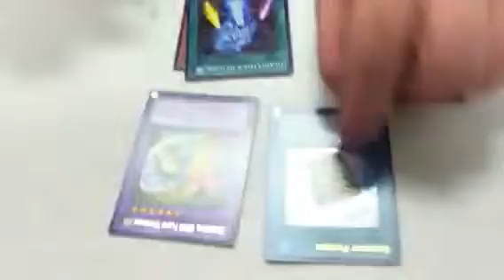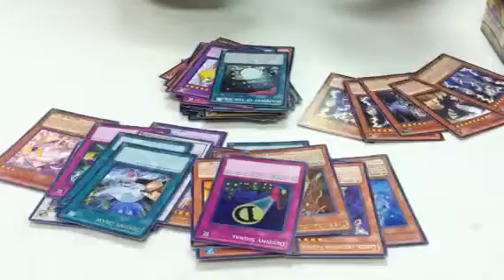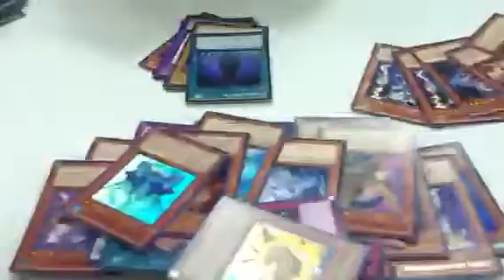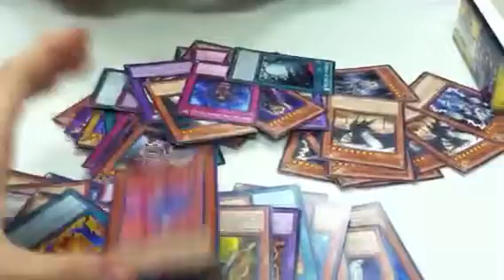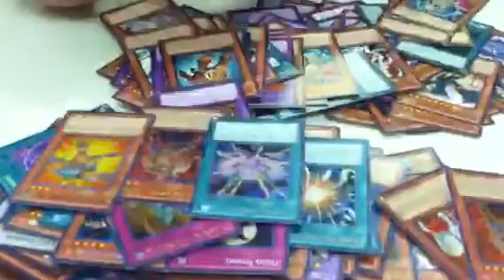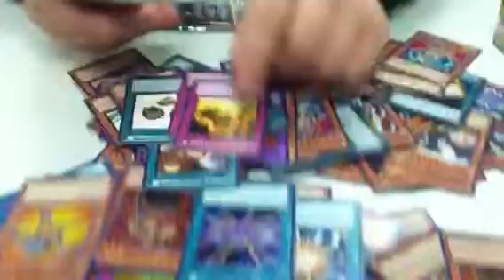Ra Yellow Mega Pack Booster Box Opening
Got a box